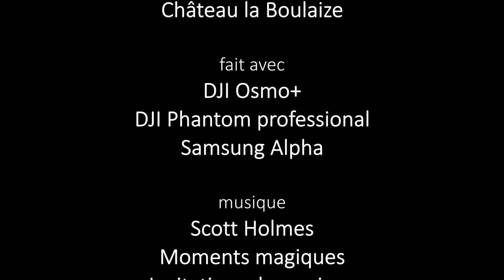Mariage au Chateau la Boulaize 2019